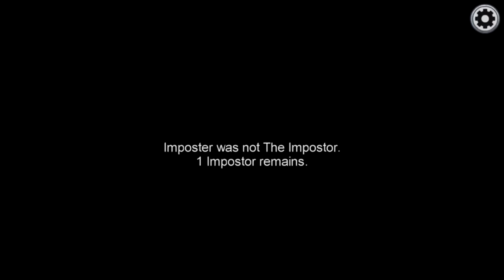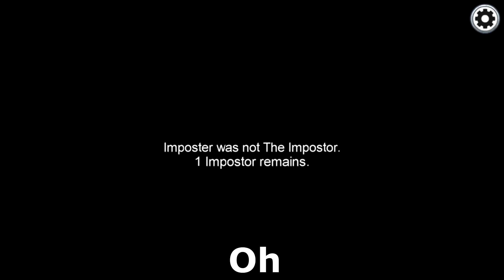Quickest Among Us Games Ever - Among Us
Today we speedrun Among Us as an imposter and make the quickest games ever! See who gets betrayed and who can finish these games the quickest!